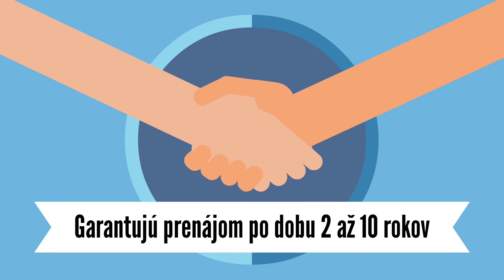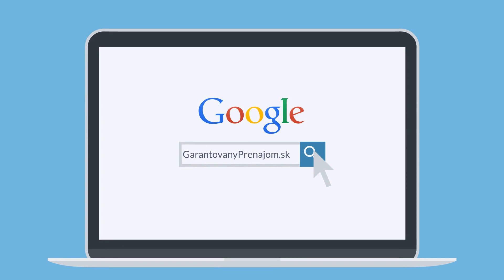Garantovaný Prenájom - prenájom vašej nehnuteľnosti bez starostí🇸🇰.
Garantovaný prenájom vôbec ako jeden z prvých prináša službu garantovaného prenájmu aj pre klientov na Slovensku.

Pre všetkých vlastníkov nehnuteľností, ktorý si chcú užívať svoj príjem bez zbytočných administratívnych,právnych a technických starostí.

Jedná sa o kompletnú správu vašej nehnuteľnosti od A po Z.

Investícia do vašej nehnuteľnosti sa zhodnocuje priamo úmerne s vašimi schopnosťami prenajímať.💶💶💶

Ako začnem?
Načo si mám dať pozor?
Neplatič?čo teraz?😱😱

Na toto všetko ale aj iné otázky vám radi odpovieme👍.
Prenajímate bez zbytočných starostí a stresov a užívate si bezstarostný príjem.

Ak sa chcete dozvedieť viac, kliknite na našu stránku alebo nás kontaktujte.